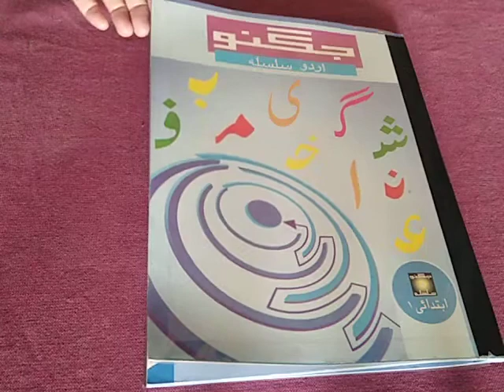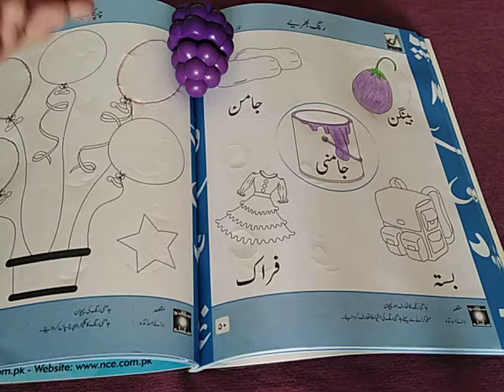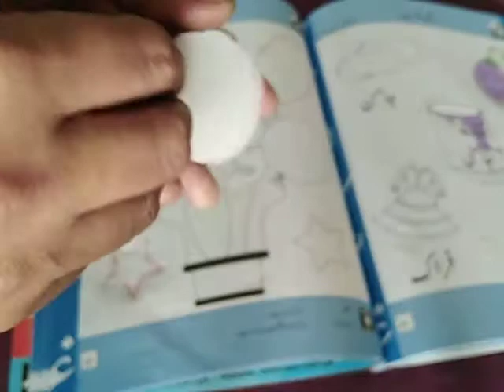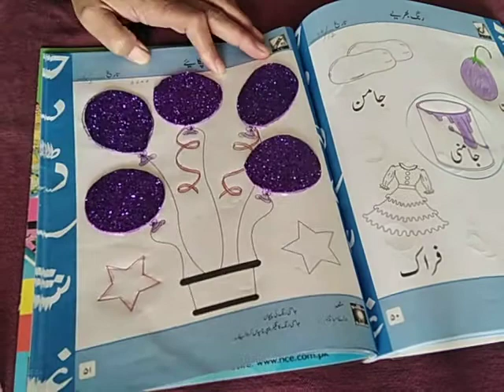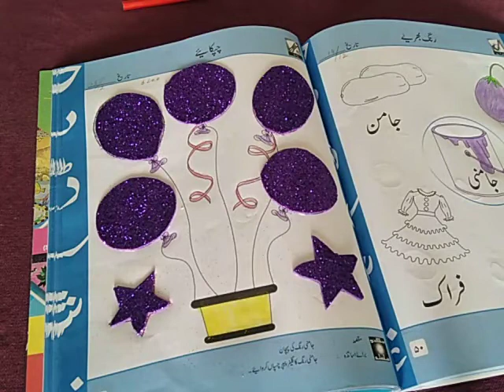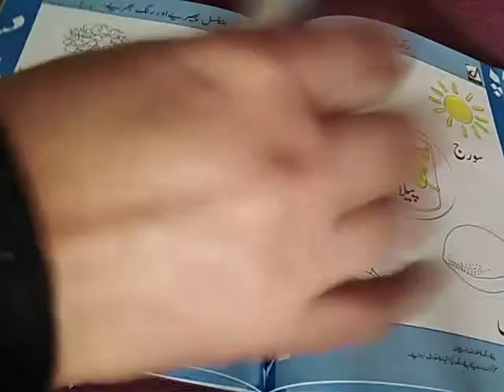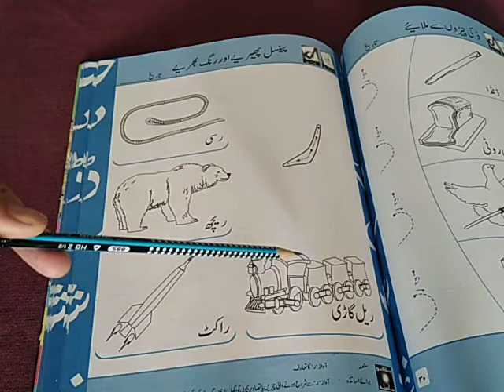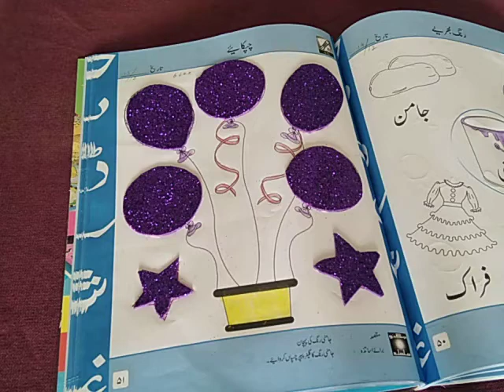class pre 1 urdu 15 12 2020